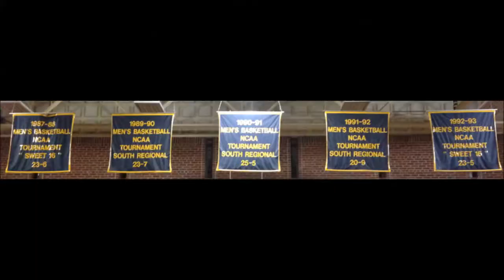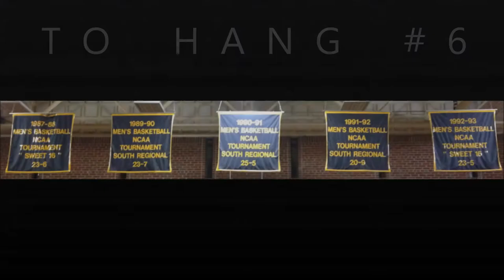2014-15 Emory & Henry Basketball Highlights